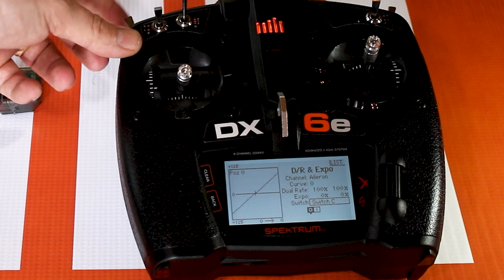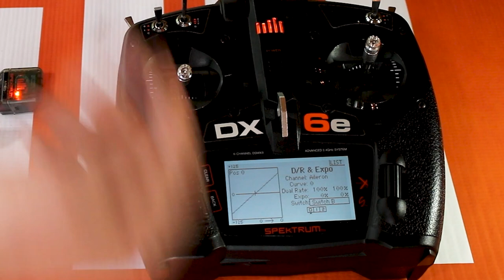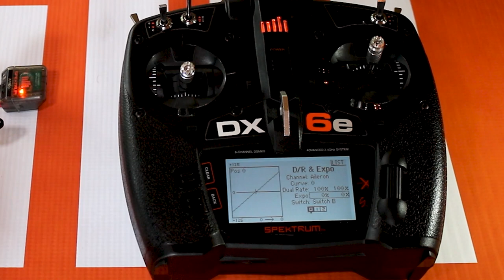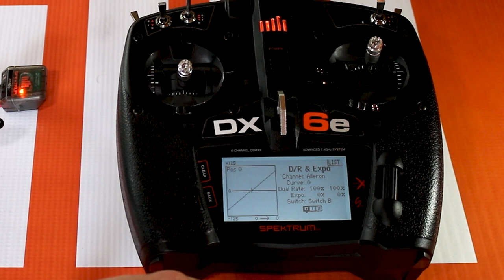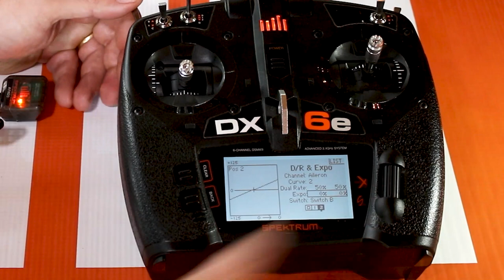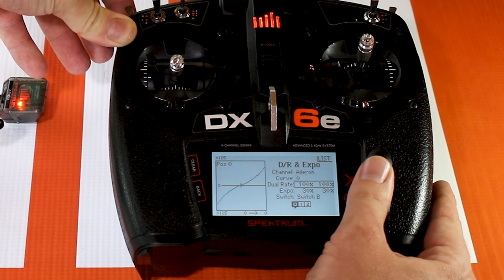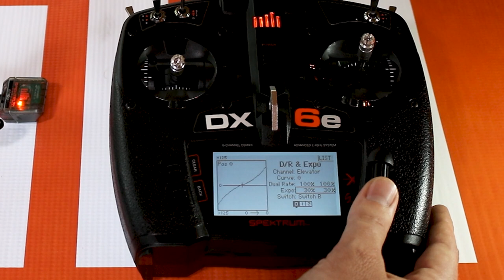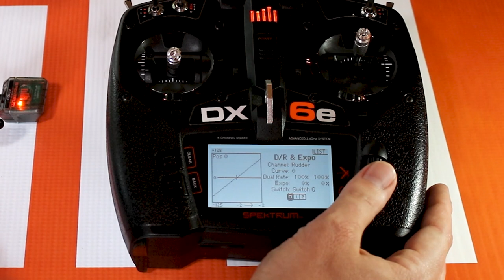Spektrum Quick Hit Tech Tips - How to Setup a 3 - Position Dual Rate Switch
In this video Tom explains to our fellow RC enthusiasts how to setup a 3-Position switch for use with Dual Rates and Expo. The settings are just for demonstration, it is always recommended to consult your models manual for  suggested travel and rate settings. For this demo we use the DX6e but the menu structure is virtually identical for each current gen Spektrum transmitter.

Also we encourage you, the RC community, to give us suggestions on more quick hit tech tip videos! What do you need help with or what have you found fixed what you think could be a common mistake? Let us know!